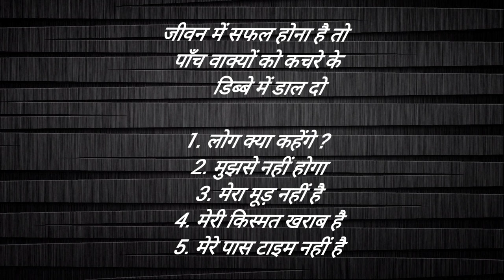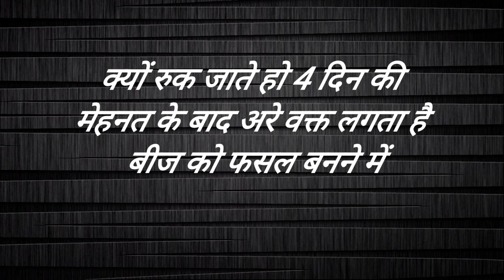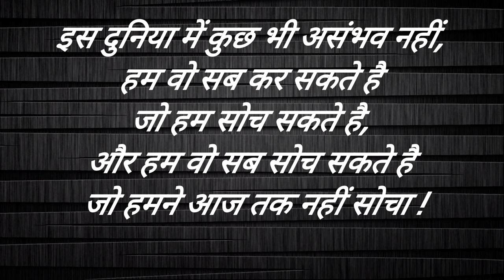जिंदगी में सफलता कैसे पाए||Motivational video||Shivani Motivation